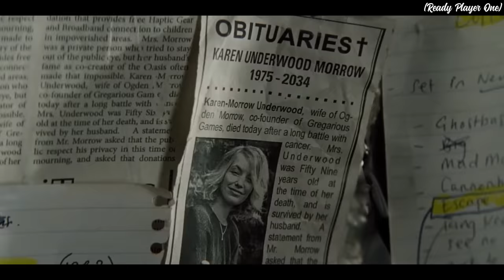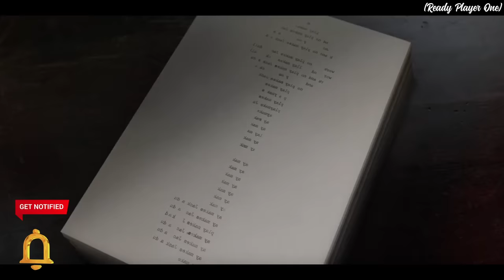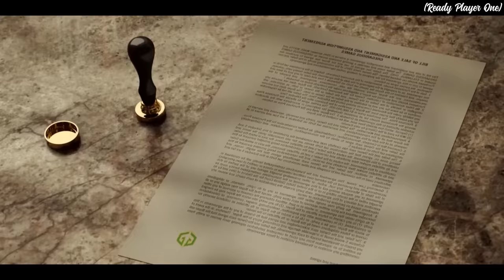Giant Mechagodzilla tries to kill Samrui Warrior with his fireto win a vr Game. Explained in Hindi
1. This video is also for teaching purposes.
2. I only used bits and pieces of videos to get the point across where necessary.
3. It is not transformative in nature.
4. This video has no negative impact on the original works {It would actually be positive for them}

𝐂𝐫𝐞𝐝𝐢𝐭𝐬:)
Release date: 29 March 2018 (USA)
Director: Steven Spielberg
Nominations: MTV-Movie & TV-Award-for-Best-Kiss, MORE
Budget: $155–175 million
Adapted from: Ready Player One
𝐁𝐚𝐜𝐤𝐠𝐫𝐨𝐮𝐧𝐝 𝐌𝐮𝐬𝐢𝐜 🎶 :)

"Almost New"
James Halliday designs a virtual reality and hides the keys to his fortune in it for a worthy player to find after his death. Wade, a teenager, sets out on a quest to find the keys and the fortune.

Quries :
explainer rohit
explainer rohit new video
rohit explainer